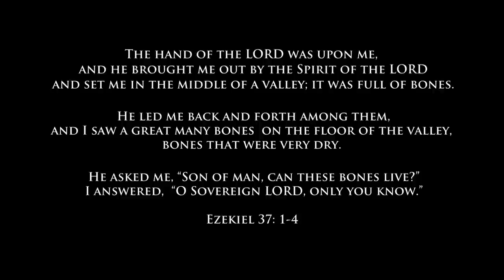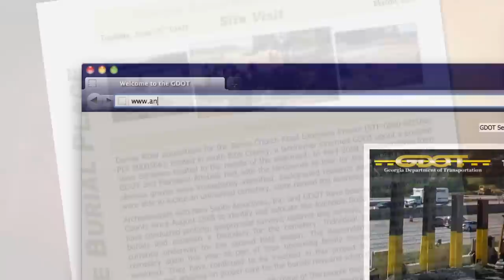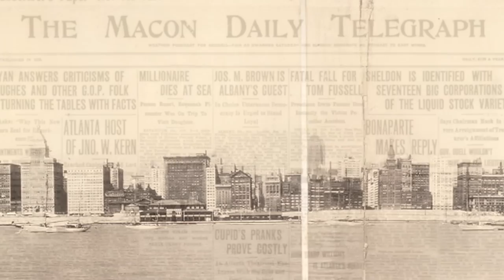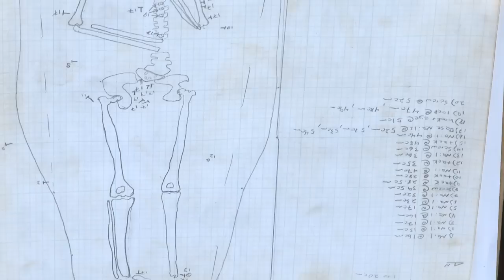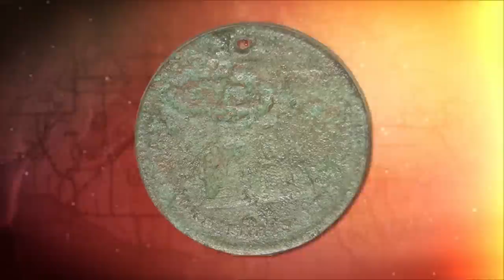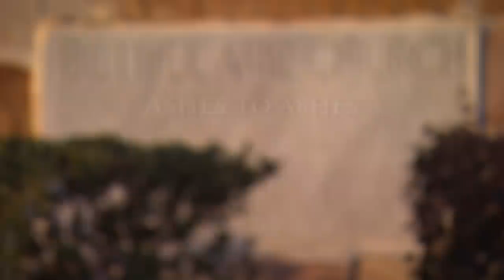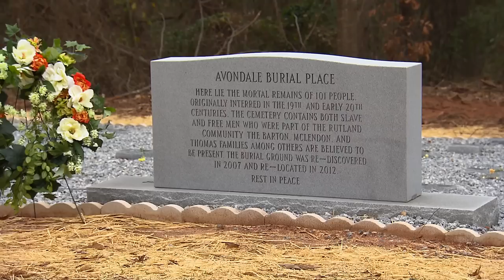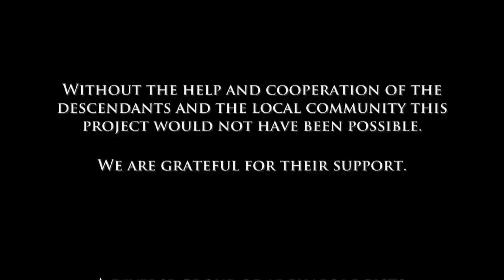I Remember, I Believe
A documentary of the 2012 relocation of a 19th century African American cemetery in Bibb County, GA. Produced by the Georgia Department of Transportation, New South Associates, Georgia Public Broadcasting, and the Federal Highway Administration. Opening music by Dr. Bernice Johnson Reagon.